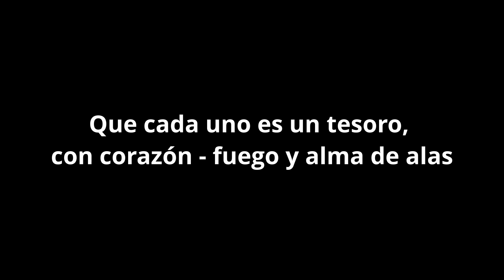Lugar, Tiempo, Distancia...el Tango nos une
El texto introductorio se conservó como fue escrito originalmente para preservar la personalidad del autor

Los bailarines:
► Eleonora Kalganova

Mi equipo:
► Camara principal
► Camara de accion